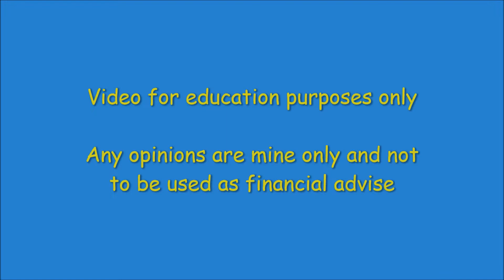What is Swing / Day Trading - Q&A with with The Scruffy Trader